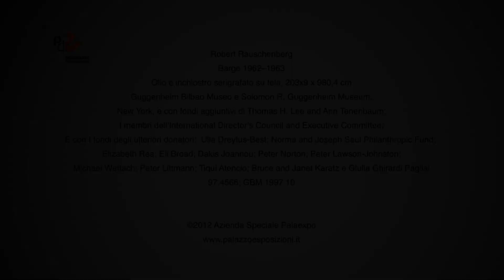3 MINUTI 1 OPERA - Robert Rauschenberg, Barge, 1962-1963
Daniela Lancioni, curatore senior del Palazzo delle Esposizioni, racconta l'opera
"Barge, 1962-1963" di Robert Rauschenberg.
Il Guggenheim. L'avanguardia americana 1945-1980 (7 febbraio - 6 maggio 2012)